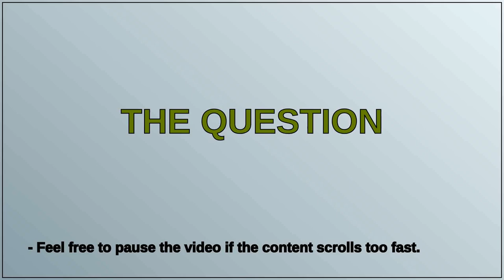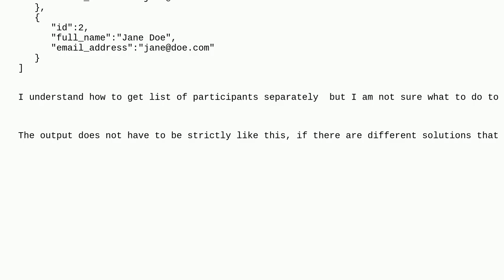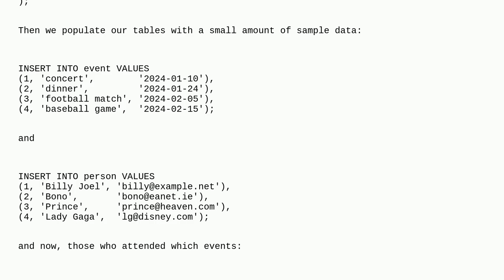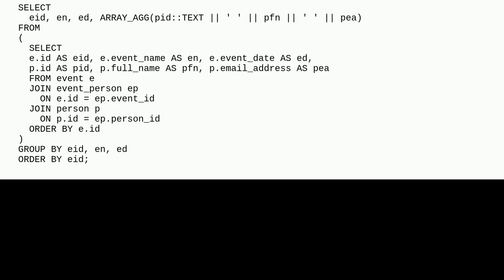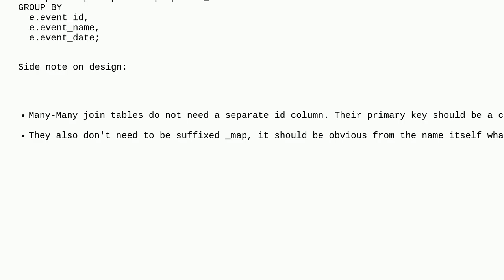Dba: Merging information from multiple rows into one row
Merging information from multiple rows into one row

A special thanks goes out to the community

  supabase postgresql psql join